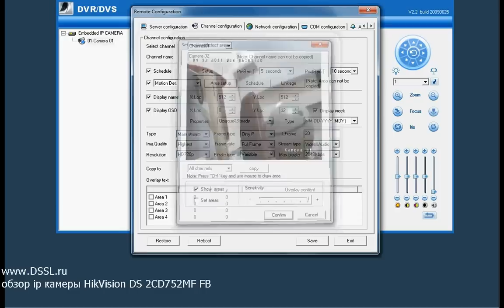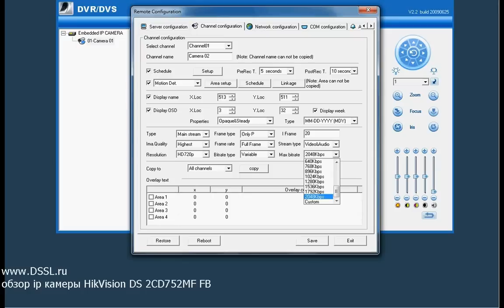Обзор купольной IP видеокамеры 2 МП CMOS HikVision DS 2CD752MF FB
HikVision DS 2CD752MF FB - это купольная вандалозащищённая IP видеокамера, оборудованная CMOS матрицей с разрешением 2 МП, поддерживает функцию день\ночь и PoE.
В комплект поставки камеры выходят: шурупы и дюбель-гвозди для монтажа камеры, инструмент, диск с программным обеспечением, интсрукция по эксплуатации и шнур для аналогового видеовыхода.
Камера оборудована варифакальным объективом с фокусным расстонием от 3мм до 9мм, рассчитанный на работу с мегапиксельными камерами. Так же внутри расположены разъём для SD карты, аналоговый видеовыход, индикатор сети, индикатор питания, RJ-45, а так же аудио вход\выход, RS-485, разъём питания 12В\24В и тревожные входы\выходы.
Лучшее ПО для видеонаблюдения TRASSIR вы можете  получить к данной камере в подарок.
- DSSLNews - профессиональный канал о безопасности!